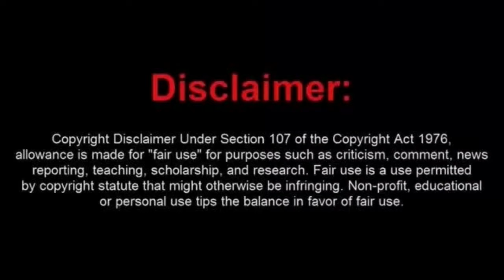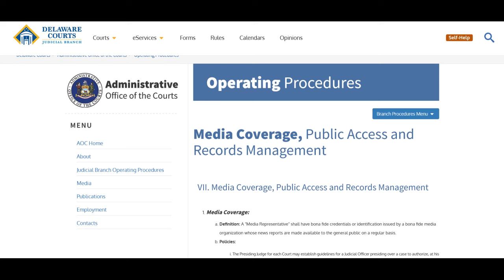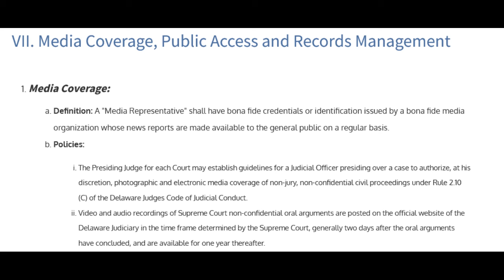Frauditor Demands to Film in a Courthouse but Gets Arrested